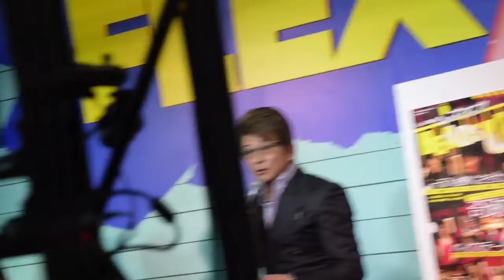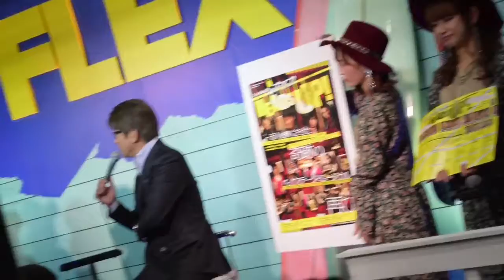2018.01.14東京オートサロンTOKYO AUTO SALON哀川翔FLEX＠幕張メッセ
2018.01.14東京オートサロンTOKYO AUTO SALON哀川翔FLEX＠幕張メッセ